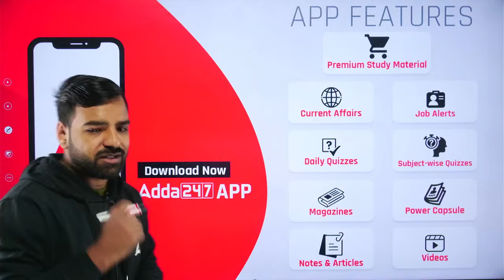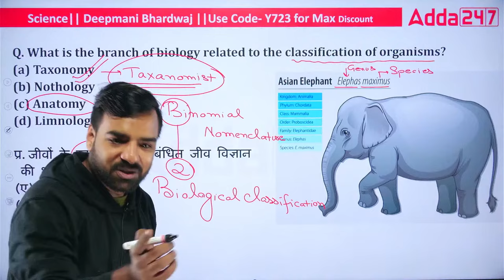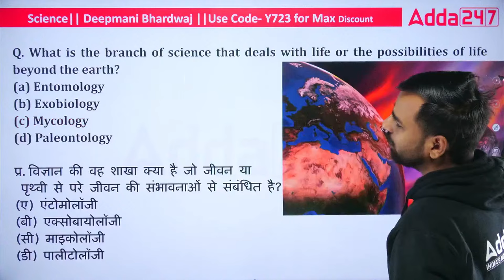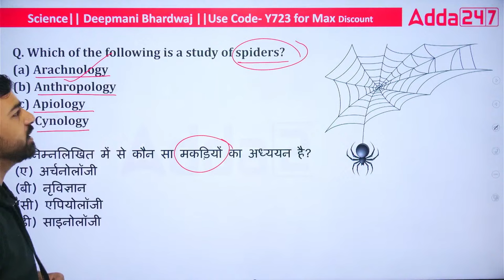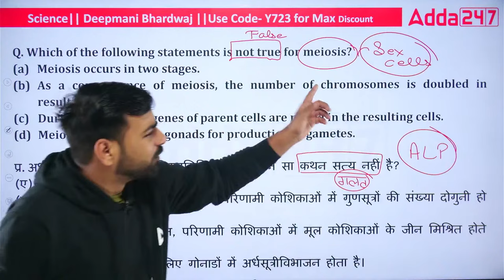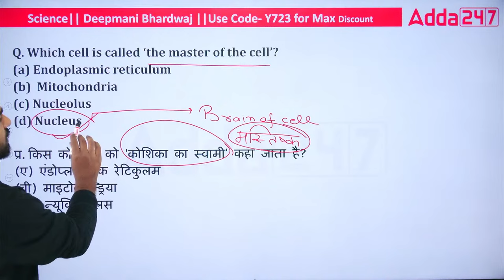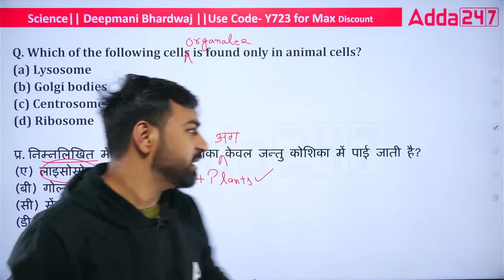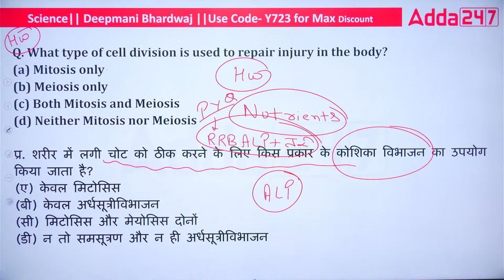RRB ALP 2024 | RRB ALP General Science | Previous Year Questions | Set 3 | By Deepmani Sir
Day                          𝐓𝐈𝐌𝐄                          𝐅𝐚𝐜𝐮𝐥𝐭𝐲                        𝐒ubject
Mon to Friday        8:00- 9:00AM           Pinki Mam                   Current Affairs
Mon to Friday        9:00-10:00AM          Arunvir Sir                    Electrician
Mon to Friday        2:00-03:00PM           Deepmani Sir               GK/GS
Mon to Friday        3:00-4:00PM             Ankit Sir                        Maths
Mon to Friday        4:00-5:00PM              Pinki Mam                  Static GK
 Mon to Friday        7:00-8:00PM           Arunvir Sir                     Electrician Trade